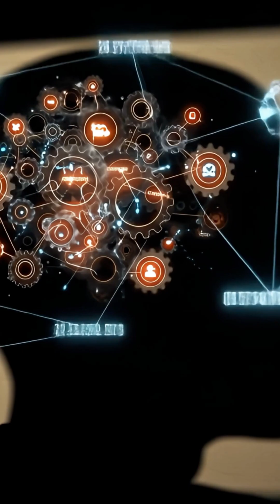Take Your AI Skills To The Next Level With These 4 Essential Prompt Engineering Methods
Learn the fundamentals of prompt engineering and take your artificial intelligence skills to the next level with this comprehensive guide to 4 essential methods: RAG, CoT, ReAct, and DSP. Understanding prompt engineering is crucial for anyone looking to learn genai, ai for beginners, or take ai online courses for beginners. In this video, we'll delve into the world of ai prompt examples, explaining how to write ai prompts that get the most out of machine learning models like chartgpt. We'll explore what is retrieval augmented generation, also known as RAG, and how it differs from other methods like chain of thought, or CoT. You'll also learn about react prompt engineering and directional stimulus prompting, or DSP, and how these techniques can be used to create creative prompts that get the best results from ai models. Whether you're looking for an ai online course or just want to learn more about ai explained, this video is perfect for anyone interested in ai fundamentals and how to apply them in real-world scenarios. With these 4 prompt engineering methods, you'll be well on your way to becoming an expert in artificial intelligence and machine learning, and be able to create your own ai prompt examples with ease.

These are 4 powerful Prompt Engineering methods that top AI engineers, ML researchers, and GenAI developers use to get smarter, faster, and more accurate results from Large Language Models (LLMs) like ChatGPT, Claude, and Gemini.

🎯 In this 60-second short video, you’ll learn:
✅ What each method means — with real-world use cases
✅ When to use RAG vs ReAct for grounded and reliable answers
✅ How Chain of Thought (CoT) boosts reasoning step-by-step
✅ Why Directional Stimulus Prompting (DSP) helps you get laser-focused responses
✅ How to combine these methods for advanced AI workflows and automation

👨‍💻 Whether you're a beginner in AI, a data scientist, or an aspiring Prompt Engineer, this quick guide will level up your skills for the AI-first world.

🔥 Why this matters:
Prompt Engineers are in high demand globally — and mastering these 4 techniques gives you an edge in the AI job market.

📌 Here’s a breakdown:

🧠 #1 — RAG (Retrieval Augmented Generation)

Stop relying on outdated LLM knowledge — use your trusted data sources to ground AI answers.

Use Case: Feed financial reports into a private vector DB → get accurate quarterly earnings, not outdated web guesses.

🔍 #2 — Chain of Thought (CoT)

Teach the model to think step-by-step — like breaking a problem down for an 8-year-old.

Use Case: Summarizing a legal document → break into context, clauses, and verdicts.

🤖 #3 — ReAct (Reason + Act)

When data isn’t available in one place — reason + fetch from public and private sources.

Use Case: Ask AI to compare sales data from your CRM + latest market trends online.

🧭 #4 — DSP (Directional Stimulus Prompting)

Guide the LLM using keywords or context cues to get targeted results.

Use Case: Ask “annual report highlights for software division” → skip unrelated answers.

🎓 Ready to build real AI projects using these techniques?
Join the LearnWithEduarn Challenge
✅ Hands-on AI courses
✅ Real-world datasets
✅ Mentor support + certification